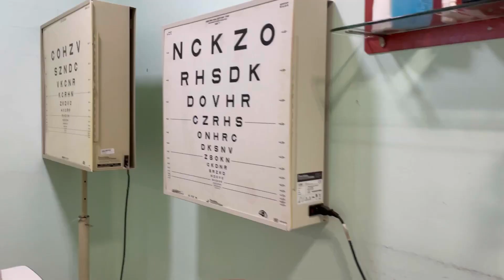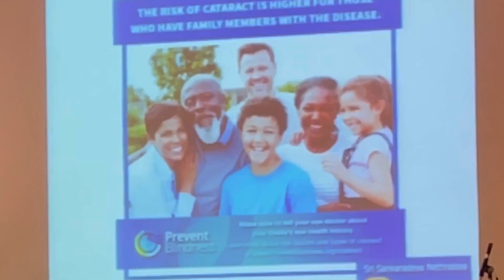A Week In Life Of A Doctor/Eyedoctor/Struggles of A Surgeon/PediatricOphthalmology/